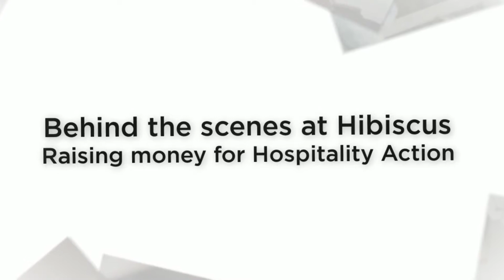Behind the scenes at Hibiscus